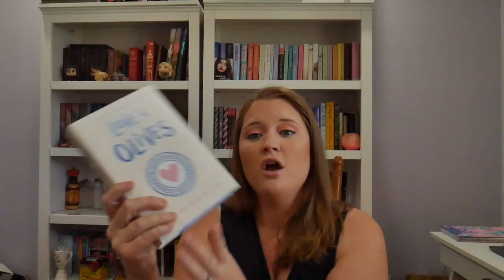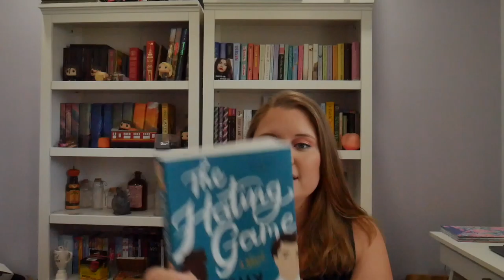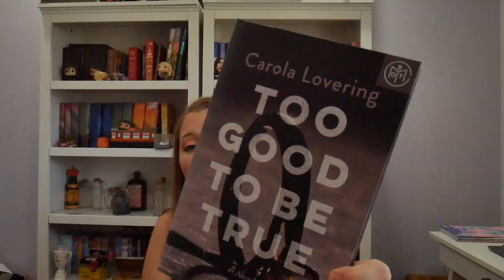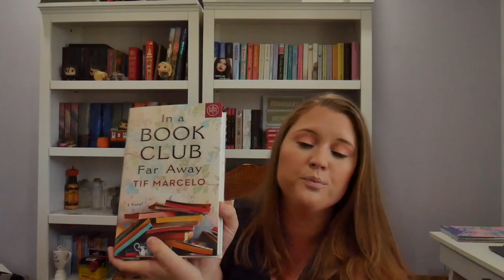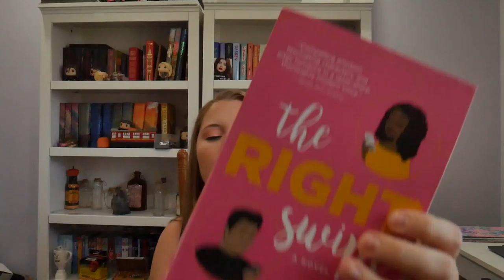April TBR! What I Want To Read!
Hi there! This video is going to be about all the books that I want to read in April 2021. I hope you find a book you would like to read or maybe you have a recommendation for me!

Books Mentioned:

- Kitty Valentine Series by Jillian Dodd
- Love & Olives by Jenna Evans Welch
- The Viscount Who Loved Me by Julia Quinn
- American Royals by Katherine McGee
- Too Good To Be True by Carola Lovering
- Get A Life, Chloe Brown by Talia Hibbert
- The Sanatarium by Sarah Pearse
- The Right Swipe by Alisha Rai

About Me:

Hey there! My name is Lexie and I am a stay at home mom to a sweet little boy named Jack. As of right now we reside in Southern California. I have a total of three dogs. 2 German Shepards and 1 German Shepard mix. We unfortunately lost our Miniature Dachshund last year. I am happily married and have a sweet husband named Matthew. He does not make many appearances in my videos but maybe someday he will!

Bookstagram: readingwithlexie